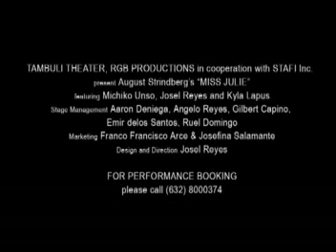miss julie-teatro marikina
august strindberg's "Miss Julie" performed in Teatro Marikina starring Michiko Unso,Josel Reyes and Kyla Lapus. Stage Management: Aaron Deniega, Angelo Reyes, Gilbert Capino